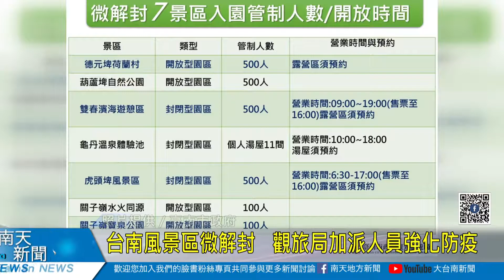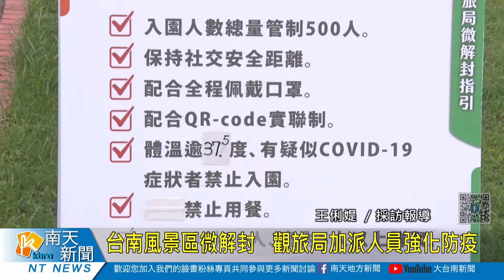台南風景區微解封 觀旅局加派人員強化防疫20210719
南市府配合中央微解封指引，開放虎頭埤風景區、雙春濱海遊憩區、龜丹溫泉體驗池、葫蘆埤自然公園、關子嶺水火同源、關子嶺寶泉公園、德元埤荷蘭村等人氣景點及梅龍、觀音兩個登山步道，並於各景點加強派員執行量測體溫，酒精消毒等防疫措施，避免造成防疫破口。